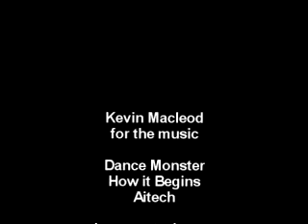Lori Rase Hall - Rhythmic Art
Rymthmic Art by Lori Rase Hall drawing on black paper with white gel pen.